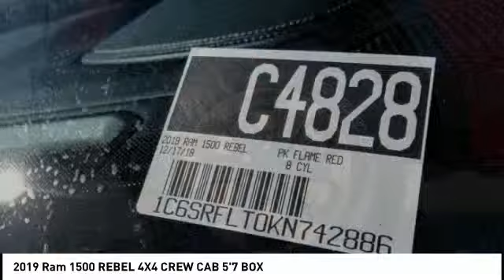2019 Ram 1500 MONTEREY PARK ROSEMEAD EL MONTE MONTEBELLO LOS ANGELES C4828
2019 Ram 1500 REBEL 4X4 CREW CAB 5'7 BOX

1100 W Main St.

BRAVO CHRYSLER DODGE JEEP RAM OF ALHAMBRA, PROUDLY SERVING LOS ANGELES, SAN GABRIEL VALLEY, MONTEREY PARK, EL MONTE, AND SURROUNDING CALIFORNIA LOCATIONS. THIS FLAME RED 2019 Ram 1500 IS EQUIPPED WITH A HEMI 5.7L V8 Multi Displacement VVT, AUTOMATIC TRANSMISSION, AND RECEIVES AN ESTIMATED 19 City/24 Hwy MPG. CONTACT BRAVO CHRYSLER DODGE JEEP RAM OF ALHAMBRA TO SCHEDULE A TEST DRIVE AND TAKE THIS 2019 Ram 1500 HOME TODAY, OR VISIT OUR SHOWROOM CONVENIENTLY LOCATED AT 1100 W. MAIN STREET ALHAMBRA, CA 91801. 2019 Ram 1500 REBEL 4X4 CREW CAB 5'7 BOX New Price! $1,000 off MSRP! ABS brakes, Alloy wheels, Compass, Electronic Stability Control, Heated door mirrors, Illuminated entry, Low tire pressure warning, Remote keyless entry, Traction control. 4D Crew Cab HEMI 5.7L V8 Multi Displacement VVT 4WD 8-Speed Automatic Factory MSRP: $54,480 Bravo Chrysler Dodge Jeep RAM dealership is a new kind of dealership, where we put our customers needs first. We are located in Alhambra, CA, just miles east from the Downtown Los Angeles area. Our dealership has been proudly serving the Los Angeles area and the San Gabriel Valley community under our new ownership as of June 6, 2017. When coming into contact with our dealership, you will receive personalized attention from all of our employees. We are a honest and transparent dealership that is willing to reach a fair deal with you! We always maintain an up-to-date inventory of nearly 400 units, with a wide selection of new and certified pre-owned Chrysler, Dodge, Jeep, and Ram vehicles and other pre-owned vehicles of other makes and models for you to choose from. When shopping for a new vehicle you will get assigned a professional Product Specialist to help you complete your purchase. Our Service Department does not fall behind, we have on-hand knowledgeable Service Advisor s that offer multi-lingual service in English, Spanish, and Mandarin Chinese. Prices do not include government fees and taxes, any finance charges, any dealer document processing charge, any electronic filing charge, and any emission testing charge. Prices of vehicles on this website do not necessarily include accessories that may have been installed on any of our vehicles at the dealership. Advertised selling price does NOT apply to leases. Here at Alhambra Chrysler Dodge Jeep Ram, we will work with you on getting the most value for your current vehicle trade in, no matter the condition it is in, and get you into the new or pre-owned vehicle you want! While every reasonable effort is made to ensure the accuracy of this information, we are not responsible for any errors or omissions contained in the description for this vehicle. Please verify any information in question with our professional sales staff. All applicable rebates require proof of qualification and proper documentation before vehicle delivery. Please call to see if you qualify for additional factory rebates! Price does not include safety and security package, tax, title, registration or documentation fees. Not all customers will qualify for all rebates. Price does includes: $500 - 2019 Retail Consumer Cash **CK1 (excl GL-SW-WE). Exp. 04/30/2019, $500 - Chrysler Capital 2019 Bonus Cash **CK5 (exclu. DE,GL,MW,NE,WE). Exp. 04/30/2019 Stock #: C4828 | VIN: 1C6SRFLT0KN742886 | 2019 Ram 1500 Rebel 4x4 Crew Cab 5'7 Box Bravo Chrysler Dodge Jeep Ram